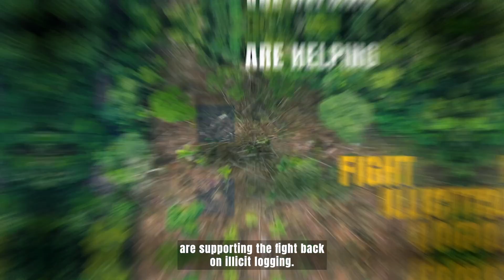PowerOfData: Unlocking the Data Dividend for Development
Accelerating the pace of sustainable development requires addressing the critical challenge of insufficient investment in data.

We are working with a diverse and growing group of partners to unlock the data dividend for development. Drawing upon diverse perspectives and expertise in data financing, we drive the momentum towards a future where data becomes a cornerstone of sustainable development.

We will launch this powerful initiative on September 17, 2023, at the UN headquarters in New York during the SDG Action Weekend.